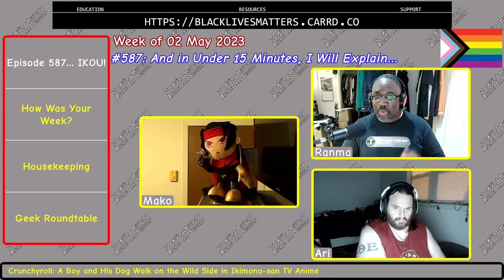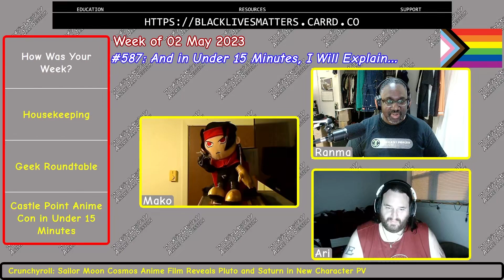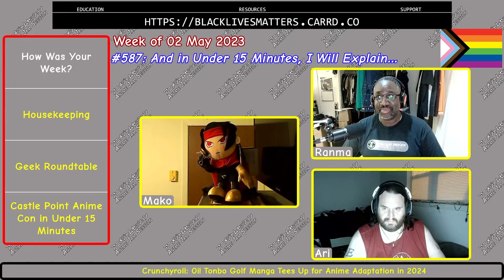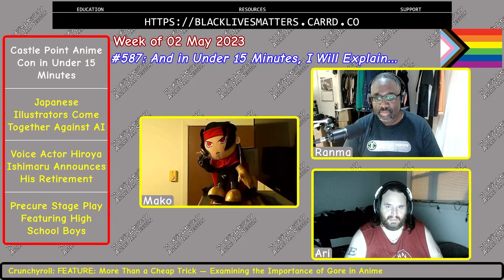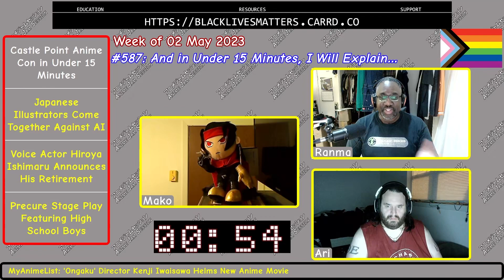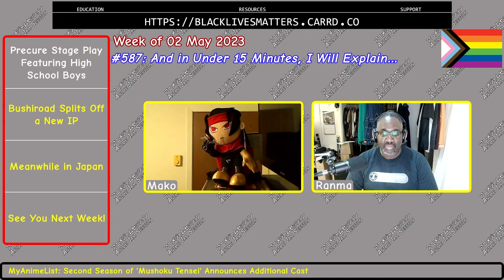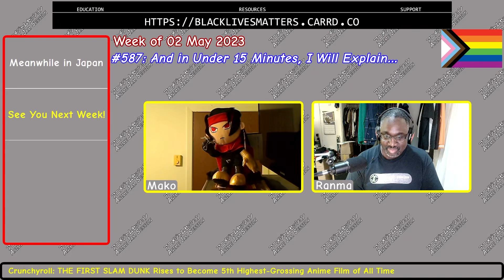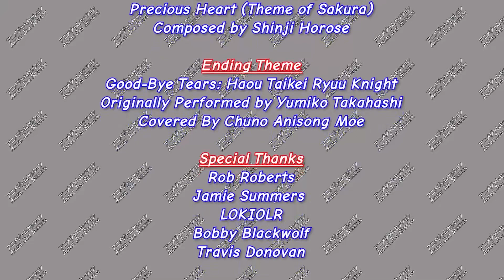#587 - And in Under 15 Minutes, I Will Explain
DJ Ranma S shares his tales of Castle Point Anime Convention... Was it worth it this year? Also, Japanese illustrators come together against AI art, seiyuu Hiroya Ishimaru announces his retirement, PreCure stage play to feature all high school boys, and Bushiroad establishes a new company for a new IP! Meanwhile in Japan, Yakuza members were arrested for attending a baseball game, and a Cup Noodles measuring cup!

Watch us live on Twitch every Tuesday night at 9 PM Eastern!